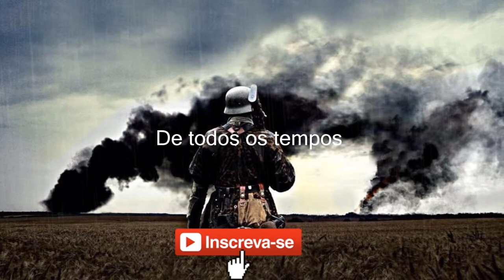As 4 Guerras mais desnecessárias da História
Quer apoiar o canal? Você pode doar qualquer quantia

As 4 guerras mais desnecessárias e bizarras da história